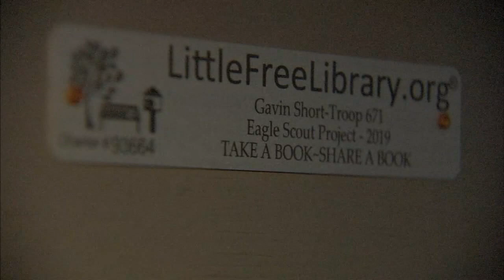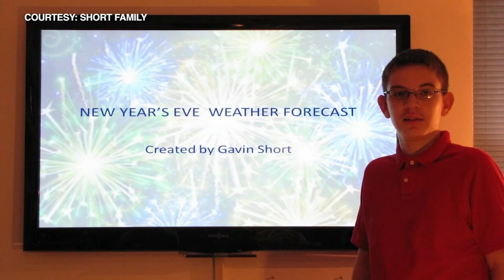Grayslake meteorology student killed in crash after storm chasing honored: 'They were careful'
19-year-old Gavin Short of Grayslake is among three UO meteorology students killed while storm chasing, officials said.